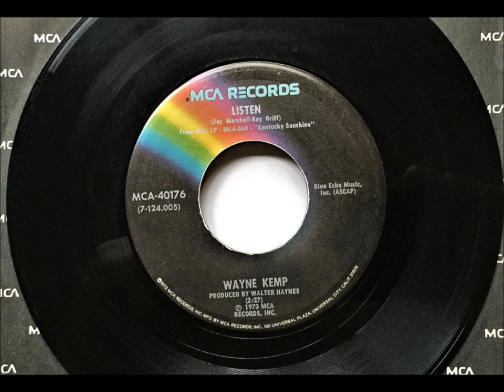Listen , Wayne Kemp , 1974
Written by Jay Marshall and Ray Griff. Released in January 1974 from the album 'Kentucky Sunshine', it reached #32.